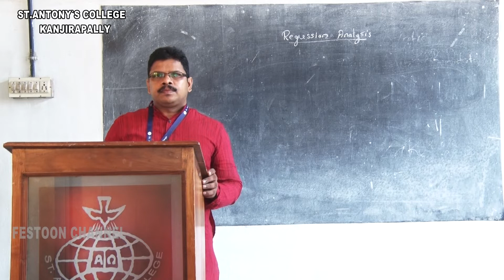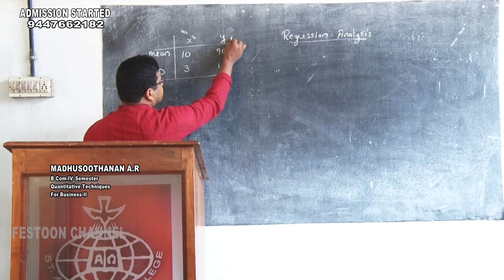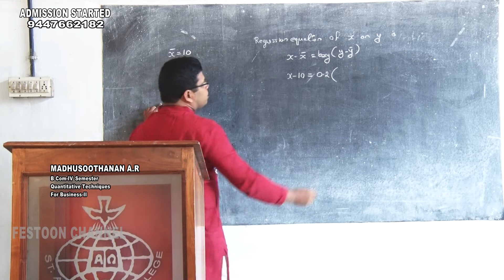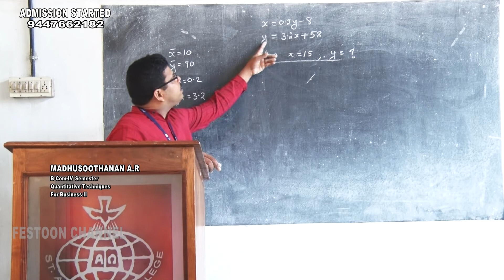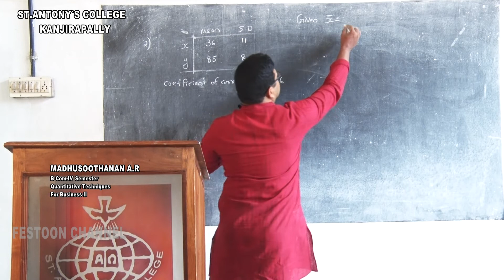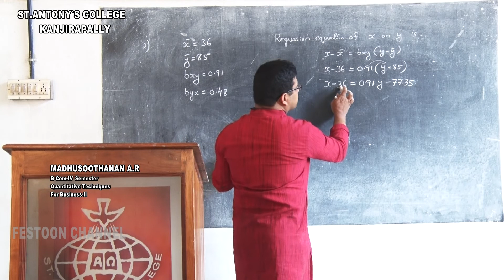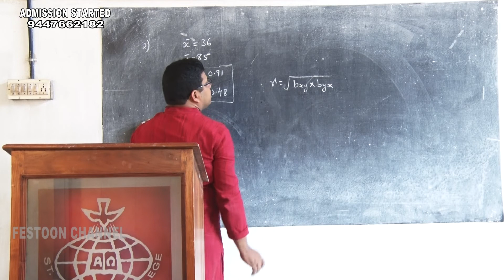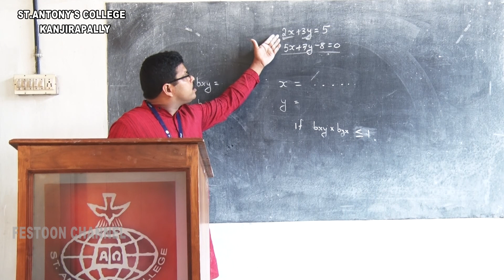B Com IV Sem Q T Class - 2 Madhusoothanan A R